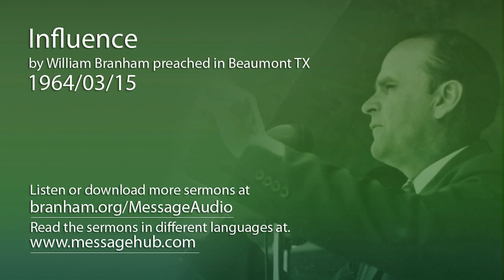Influence (William Branham 64/03/15)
Influence by William Branham preached in Beaumont TX 1964/03/15